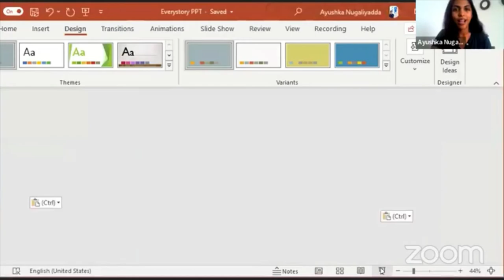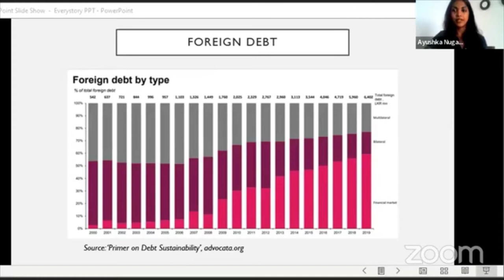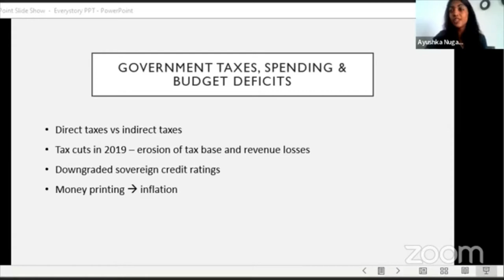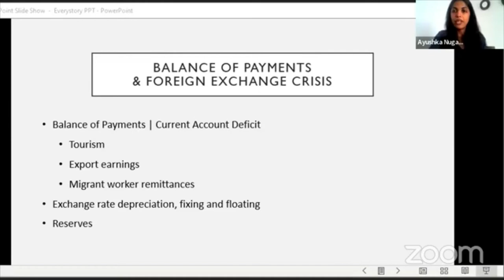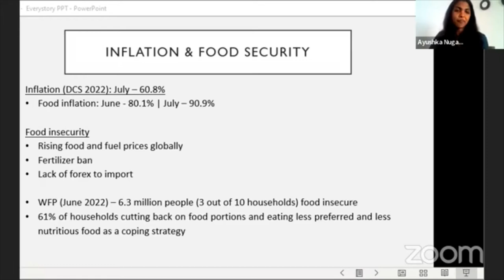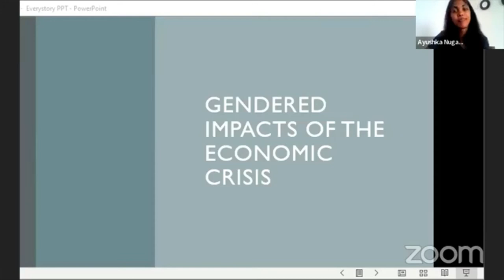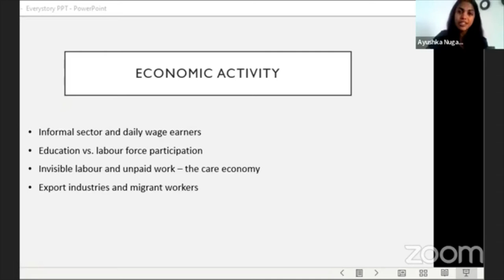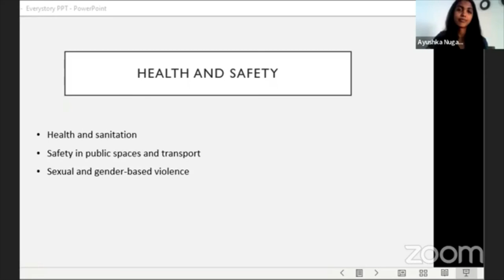Gendered Impacts: Examining Sri Lanka’s Economic Crisis With Ayushka Nugaliyadda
As Sri Lanka faces its worst economic crisis since independence and grapples with the realities of political instability, we at Everystory Sri Lanka decided it is essential to take a look at the specific gendered impacts that have and will arise from the current situation.

Broadcast live on 9th August at 4.30 PM on Facebook with key speaker Ayushka Nugaliyadda, Economist & Systems Design Associate Lead at Citra, Sri Lanka’s (and South Asia’s) first Social Innovation Lab and moderated by Subeektcha Sivakumar, member of the Everystory Sri Lanka team.